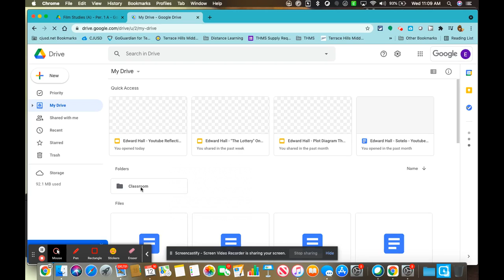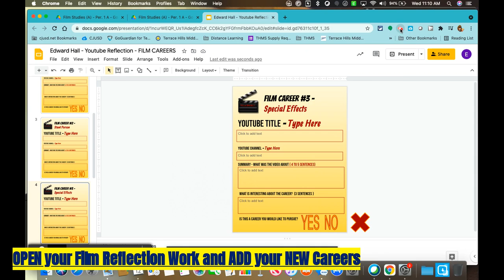How to Find your Film Reflection Worksheet